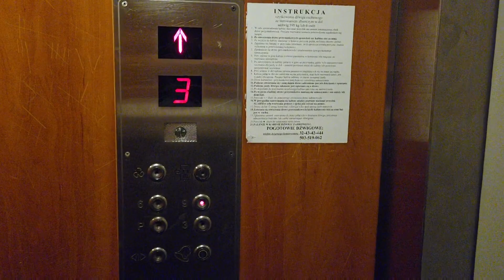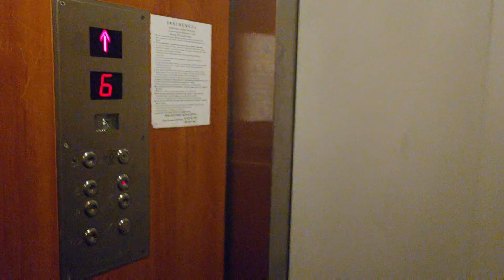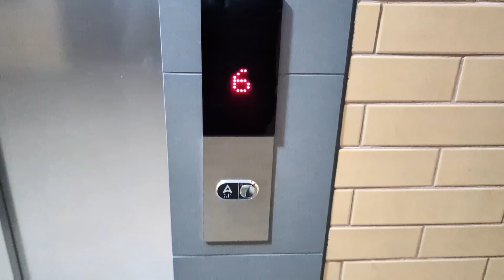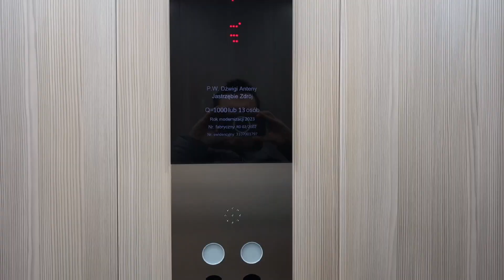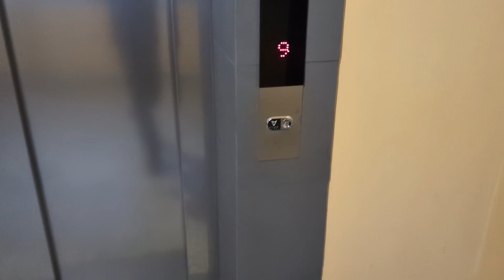Ryster z 2002 roku został... Nowy dźwig P.W. Dźwigi Anteny, Osiedle Powstańców Śląskich 4E Żory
Witajcie.
I jest ten trzeci film, a co najważniejsze jest to ostatni film na moim kanale w tym roku. Na nim przedstawiam Wam kolejną śmieszną ironicznie mówiąc sytuację, gdyż został przeprowadzony remont Rystera z 2002 roku. Chociaż w sumie co się dziwić, podobne rzeczy dzieją się w Jastrzębiu-Zdroju.
Zarządcą tego bloku jest SM "Nowa".
Nagrano w tym samym dniu, co data przesłania.

Na koniec chciałbym jak co roku podziękować tym osobom, z którymi się spotkałem osobiście. Są to m.in.:
- i inni...

0:00 Intro
0:12 Przed remontem
Rok produkcji: 2002
2:13 W trakcie remontu...
2:23 Po remoncie